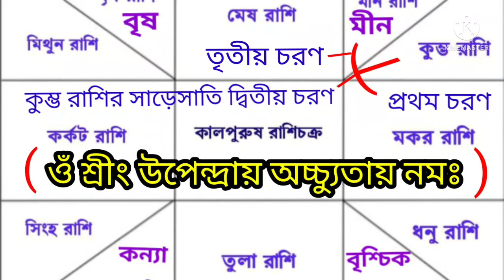শনির সাড়েসাতি কুম্ভ রাশি!শনির সাড়েসাতি কাটানোর উপায়!কুম্ভ রাশির মন্ত্র!shsnir sadesati kumbha rashi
শনির সাড়েসাতি কুম্ভ রাশি!শনির সাড়েসাতি কাটানোর উপায়!কুম্ভ রাশির মন্ত্র!কুম্ভ রাশি সাড়েসাতি কাটানোর উপায়!শনির সাড়েসাতি কি!শনির সাড়েসাতি অর্থ কি!শনির ঢাইয়া কি!শনির সাড়েসাতি কাকে বলে!শনির ঢাইয়া কাকে বলে/shanir sade sati kumbha rashi/shanir sade sati katanor upay/kumbha rashi sade sati katanor upay/kumbha rashi mantra/kumbha rashi in bengali/sade sati mantra and tips/কুম্ভ লগ্ন ও রাশির সাড়েসাতি ও কুফল রোধের সহজ উপায় জেনেনিন । যারা কুম্ভ লগ্ন ও রাশির জাতক জাতিকা, তারা এই টিপস টোটকা গুলো করুন । রোজ মন্ত্র পাট করবেন । দেখবেন শনির সাড়েসাতির প্রভাব অনেক কম হয়ে যাবে । সাড়েসাতির জন্য যে সমস্যার সম্মুখীন হচ্ছিলেন তার সমাধান হয়ে যাবে । যদি ভালো লাগে অন্যজনকে শোনার সুযোগ করে দিন । জয় জয় তারা ।🙏🙏🙏